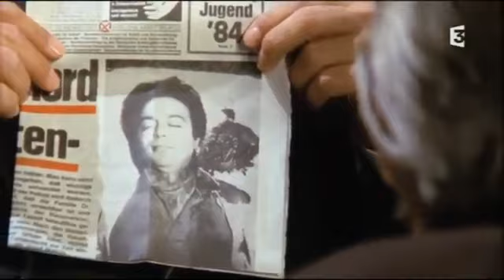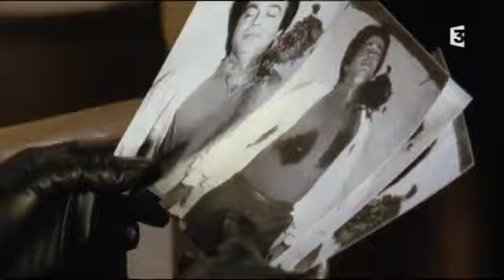Un cas pour deux - Saison 4 - épisode 9